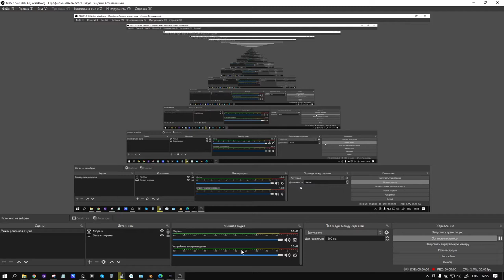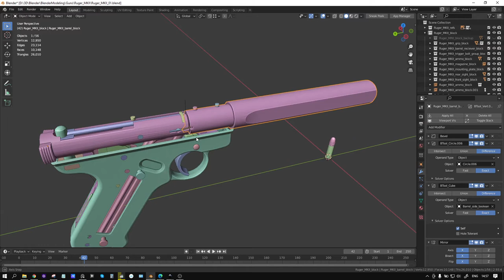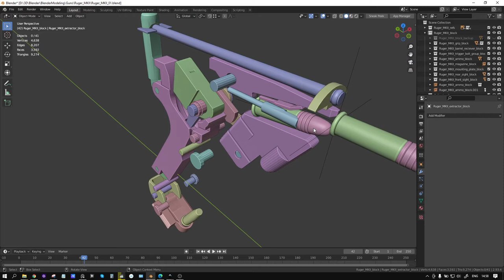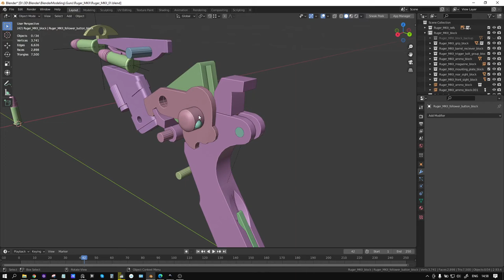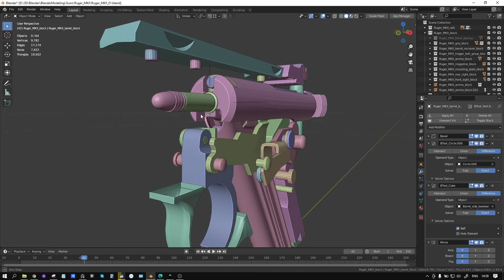Ruger MK.II wip#3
Закончил блокинг пистоля. Использовал очень много референсов и чертежей, пришлось некоторые части по фото делать.